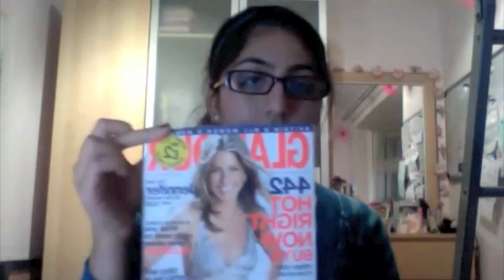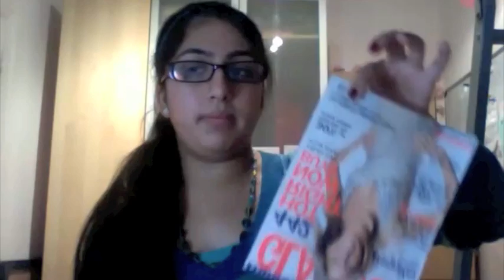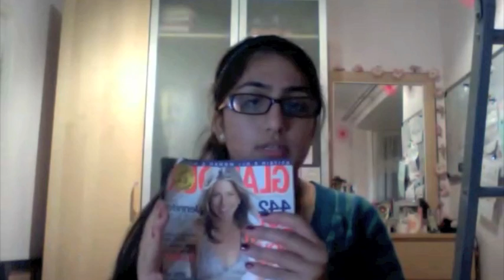(AS-Level) Aristotle's theory of causality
This video illustrates Aristotle's theory of causation and his theory about the prime mover.